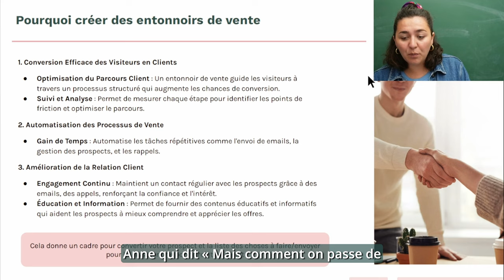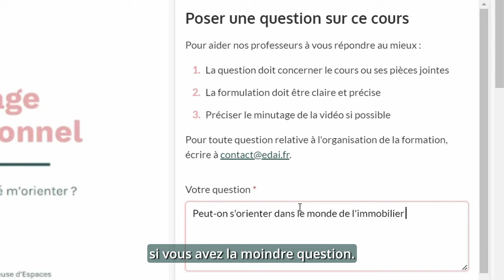Découvrez l'EDAI !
L'École de Décoration et d'Architecture d'Intérieur vous offre une formation à distance flexible, intense, et passionnante pour réussir votre reconversion professionnelle.

Que vous visiez une carrière indépendante, en agence ou en entreprise dans les domaines de la décoration et du design d'intérieur, notre programme complet vous fournit toutes les connaissances et compétences essentielles pour votre succès !

🔵 FACEBOOK :   / école décoration et d'architecture d'intérieur